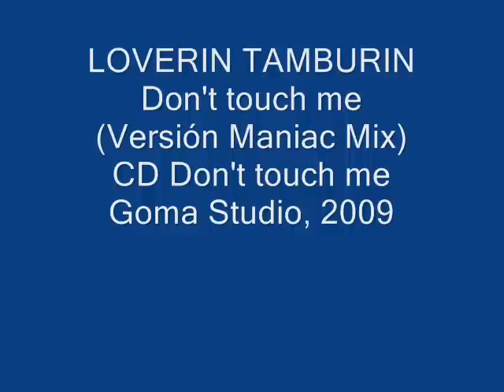LOVERIN TAMBURIN-Don't touch me (Fotos Juan Miguel Morales López)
Se escucha Don't touch me, en la versión de Maniac Mix, de la banda pop japonesa Loverin Tamburin, incluida en el CD Don't touch me (Goma Studio, 2009).
Imágenes del fotógrafo Juan Miguel Morales López de la actuación del grupo japonés en el Saló del Manga de Barcelona los días 3 y 4 de noviembre de 2012.